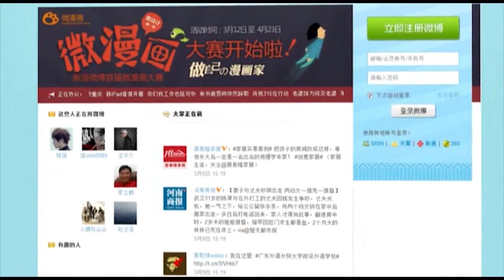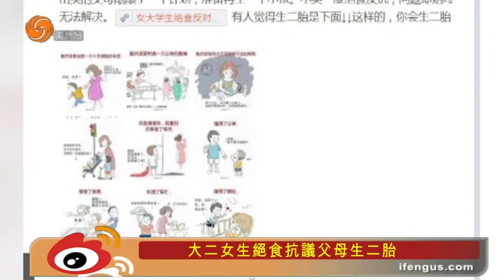0914 鳳點微薄